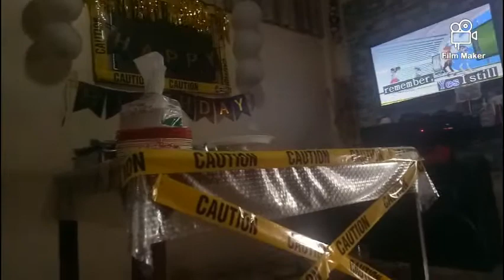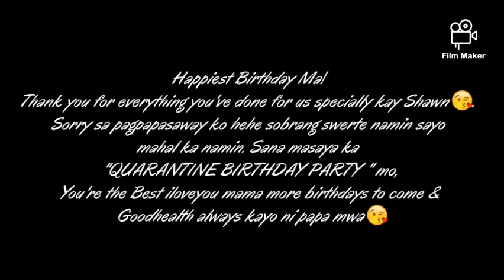BIRTHDAY CELEBRATION NI MOTHER EARTH // VLOG #18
Welcome sa inyo mga kamias😍

Late upload! July 10 po talaga ang birthday ni mama na busy po hehe😗